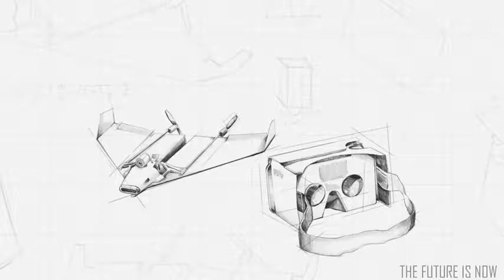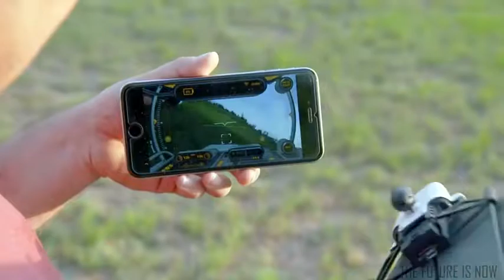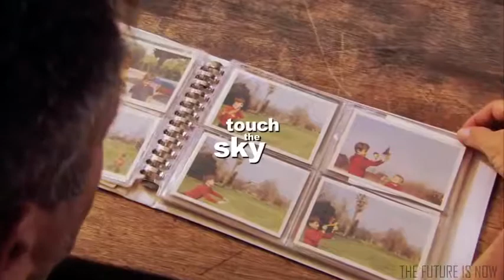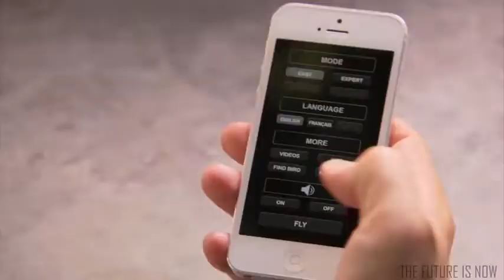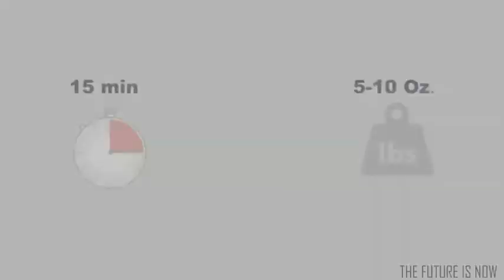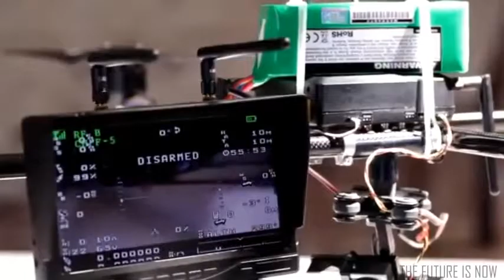5 Futuristic Flying Gadgets